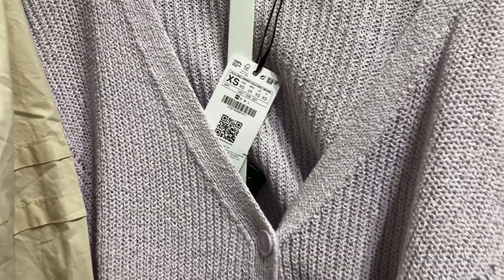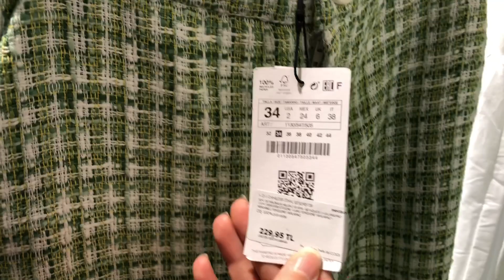STRADİVARİUS TURU | MAĞAZA GEZİSİ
Merhaba,

Bu videomuzda Stradivarius mağazasını gezdik. Umarım beğenirsiniz.

Keyifli izlemeler!

BANA ULAŞIN